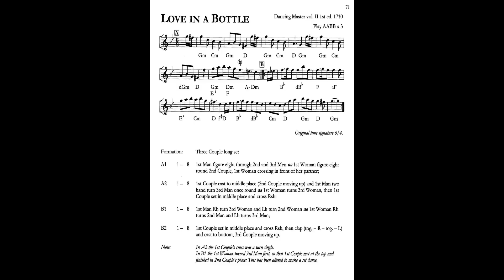Love in a Bottle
Love in a Bottle, a 3-couple progressive longways dance, was reconstructed by Bernard Bentley in his Fallibroome series, a collection of dances from 18th century sources published between 1962 and 1980 and now available as a single volume from EFDSS.

I am especially fond of this version, with its asymmetrical figure 8s done here with a skip change, and its lively contra  corners executed with a skipping step. Each type of stepping helps express the energy of the tune, and the combination lends a satisfying texture to the choreography, which a dance walk alone could not achieve. I applaud the dancers in the video set for accomplishing this contrasting style so well.

Viewers will also notice that at the end of the contra corners figure, the actives flip left to face partner, a polite turn, in fact. Neither this nor the stepping is in the instructions, but I believe they help give the dance its special character.

Finally, this is one of those "clapping" dances, which are not much in favor in many dance groups. But clapping, if programmed judiciously and artfully used by the band, allows dancers to be part of the music! This is exactly what happens  here in the final round, to great effect, I think.

Many thanks to the dancers for their fine dancing, to Beverly Francis for her calling, and especially to the 3rd String Trio for their exuberant and clever playing. --Paul Ross